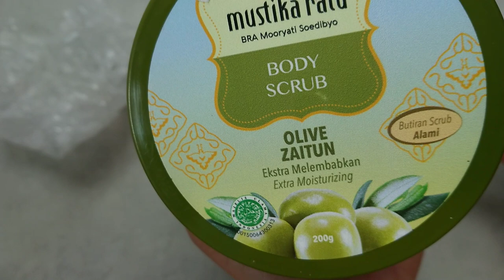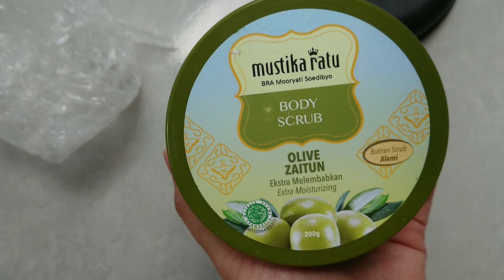ZAITUN BODY SCRUB MUSTIKA RATU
Di video kali ini aku mau unboxing Body scrub Andalan aku Dari MUSTIKA RATU